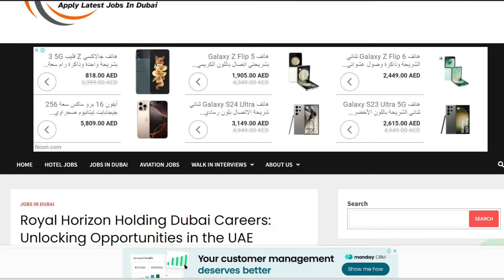Supermarket Jobs In Dubai Hiring Now For Multiple Vacancies In UAE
Are you searching for Supermarket Jobs In Dubai? Here is a chance for you as Royal Horizon group is currenlty hiring for multiple Job Vacancies In UAE.

▪️ Supermarket jobs in UAE
▪️ Supermarket jobs in Dubai for ladies
▪️ Dubai Supermarket job vacancies 2024
▪️ Supermarket jobs in Dubai for freshers